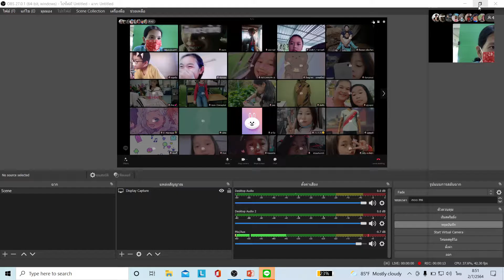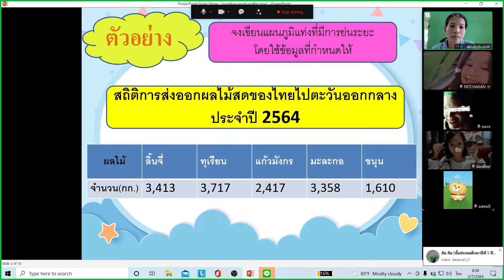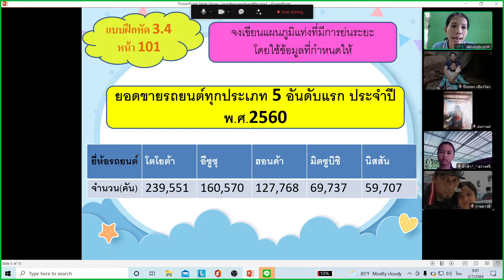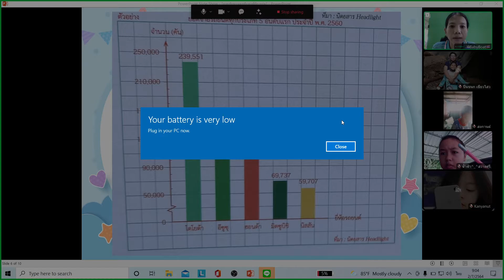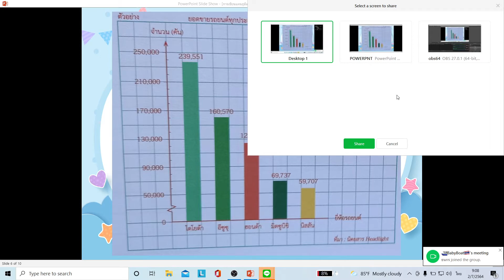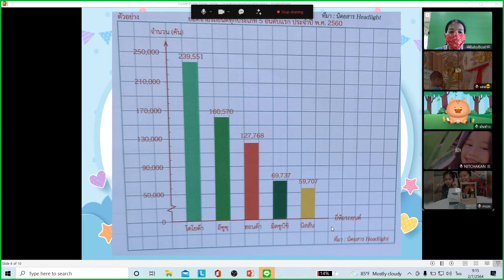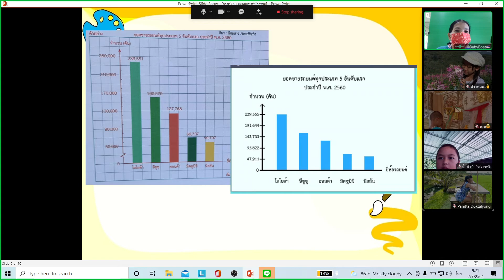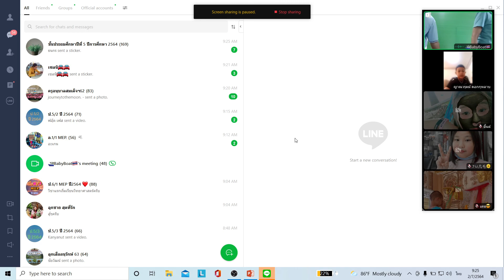วิชาคณิตศาสตร์ ชั้น ป.5 เรื่อง การเขียนแผนภูมิแท่งที่มีการย่น by ครูดวงพร